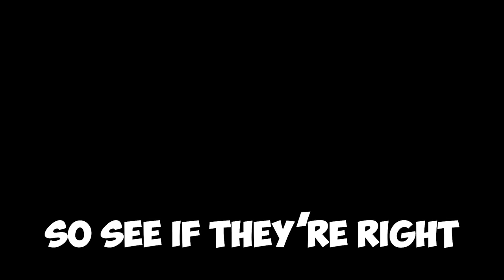23 Mobs Too Scary for Minecraft to Add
The 23 Deadliest Minecraft Mobs You've Never Seen Before!

Thumbnail inspo by @Psyan and @textConjure !

Character drawn by @MagnaGallina

Produced by Jonah Walters
Edited by Azpect
Research and footage collected by BritishWeirdo
The map used in parts of this video is a modified version of the world download from @GeminiTayMC's let's play series.